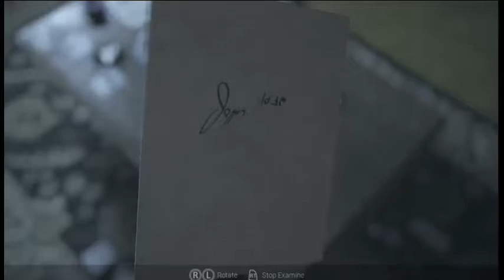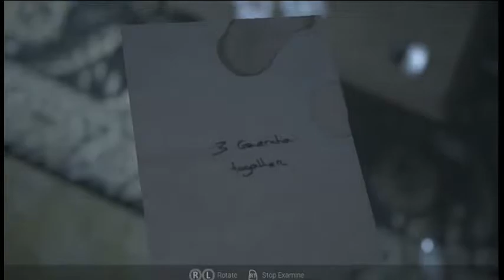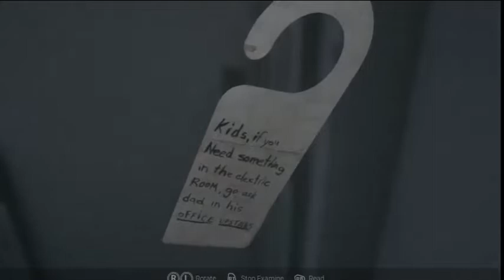Visage -3- 2020 update So very scared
Heyy everyone, we are finally back for more Visage, me and ya boi Chase come back for more of the scariest sh*t I have ever played. It's got a new update and looking fine, can be beat Lucy's chapter? how about the whole game? We shall see. Only downfall is we have to start allll over again, oh goodie, I love replaying scaryness, of well, enjoy our suffering.